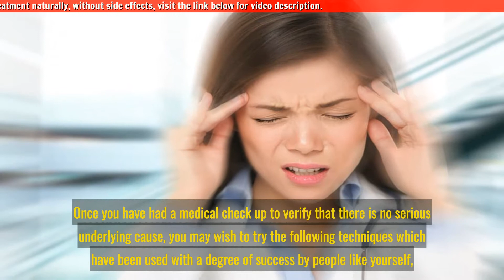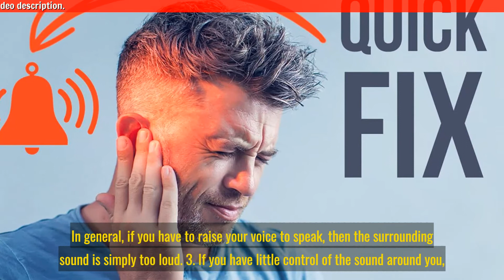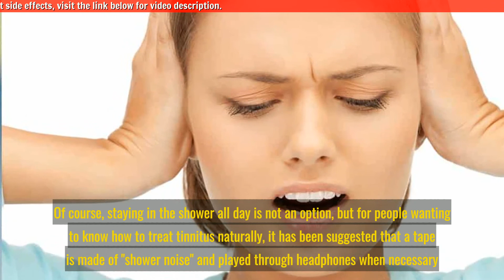How to Treat Tinnitus Naturally (Ringing in the Ears Cure)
How to Treat Tinnitus Naturally.

Tinnitus is not a disease or an illness, but a condition whereby you might hear swishing, ringing, hissing, whirring, buzzing or many other sounds inside your head.

How to Treat Tinnitus: Sometimes these sounds can be detected by a doctor and have a simple explanation, whereas at other times, these sounds are literally "inside your head".

If you have suffered from this condition for any length of time, then you might be wondering if it is possible to learn how to treat tinnitus naturally. The good news is that there are a number of simple steps which might give you some relief, but it is important to understand that the only way to eliminate tinnitus permanently is to use a system which tackles each and every possible root cause.

Once you have had a medical check up to verify that there is no serious underlying cause, you may wish to try the following techniques which have been used with a degree of success by people like yourself, trying to learn how to treat tinnitus naturally.

Taq